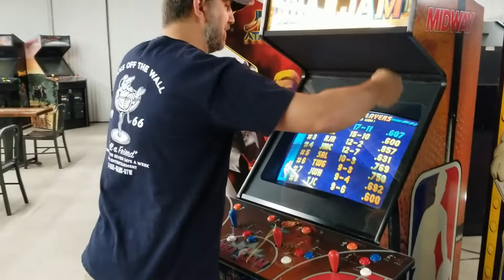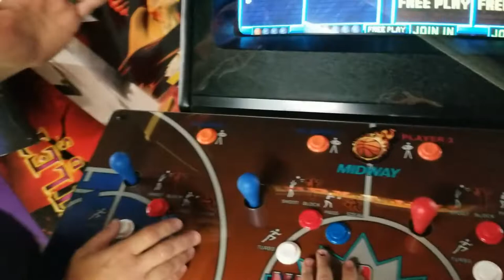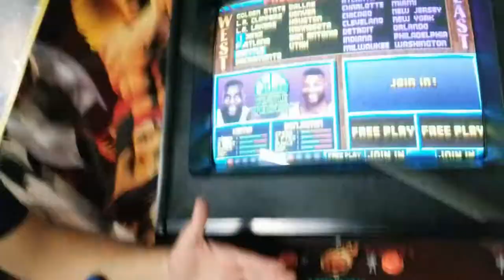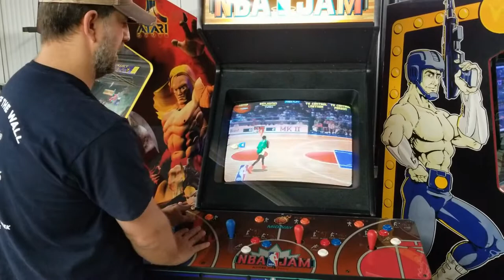The Bar, The Basket, and The BoomShakaLaka! **secrets inside**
In this video we see the new bar, get creative with an arcade utility cart, and show you how to find a secret in a 90's arcade classic...

He has auctions, buys storage lockers, and is very entertaining.